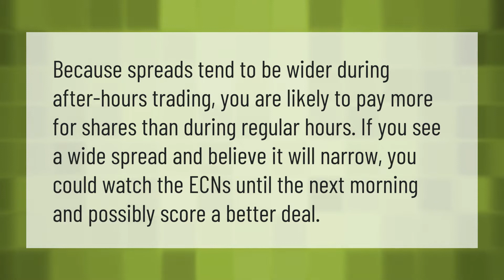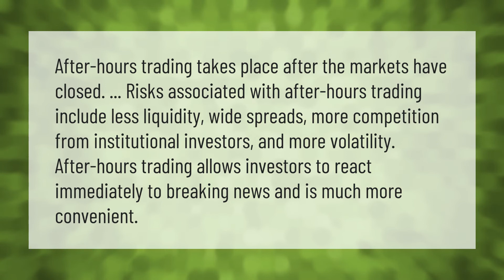Are stocks more expensive after hours?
00:00 - Are stocks more expensive after hours?
00:35 - What happens if you sell stock after hours?

Laura S. Harris (2021, June 7.) Are stocks more expensive after hours?
    AskAbout.video/articles/Are-stocks-more-expensive-after-hours-251660